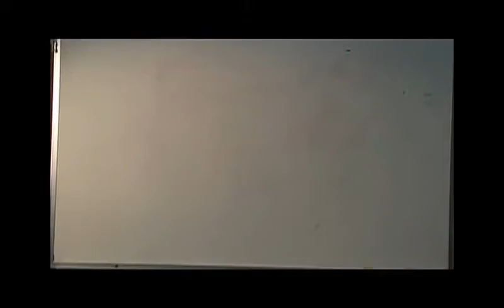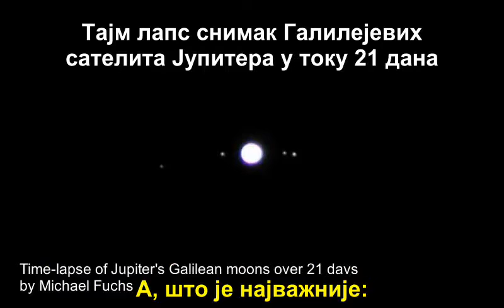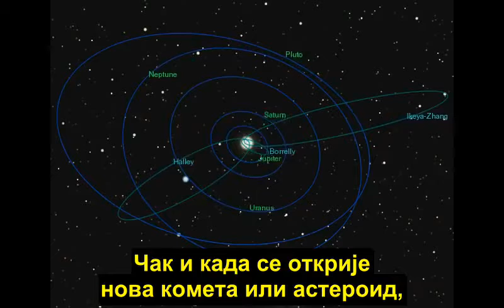Равноземљашке неистине 2: Гравитација никад није доказана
У овом снимку се показује колико је неистинита равноземљашка тврдња да гравитација никад није доказана.